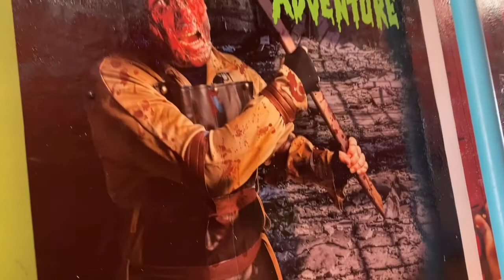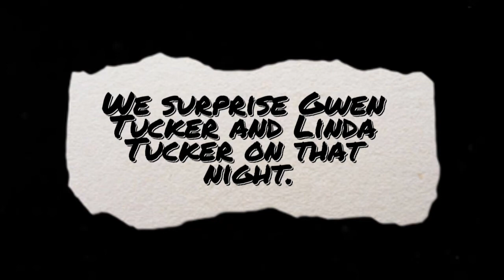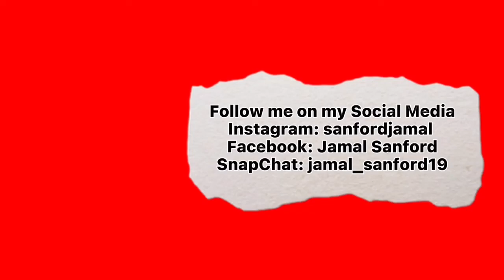Vacation to North Myrtle Beach| Vlog #4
Hey y’all, I pray you all have a wonderful day and weekend ahead. On this vlog, I’m taking y’all with me on the trip to North Myrtle Beach for 2021 Fall Break. We also celebrating Gwen Tucker (October 20) and Linda Tucker (November 7) birthday while we were on the trip. I didn't realize i weren't talking as much on this vlog till after i finished editing and make this vlog as shorter it's can get to. You will see the pictures and ig boomerang toward the end of the vlog. I hope y’all enjoyed this vlog. Please leave any suggestions you want to see on my channel.  If it's looks blurry, i'm sorry. Try change the quality in the setting to 720p.

Happy Birthday Gwen Tucker and Linda Tucker!

"I will posted most of the contents on Friday (depend on my decisions which date due to First, How many contents that I filmed/editing before I post them on my channel and Second, I want let others get a chance to watch others contents on my channel first before releasing brand new contents.)"

Date of Recording: October 12-15,2021